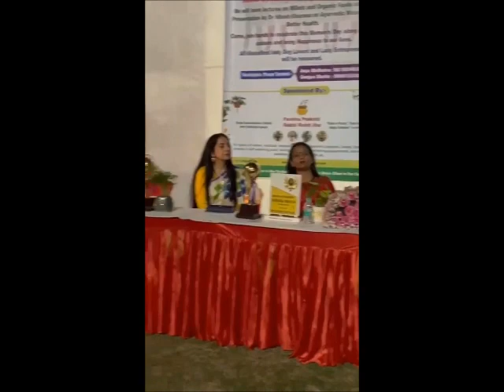International Women’s Day | Sector-39 | April 2023